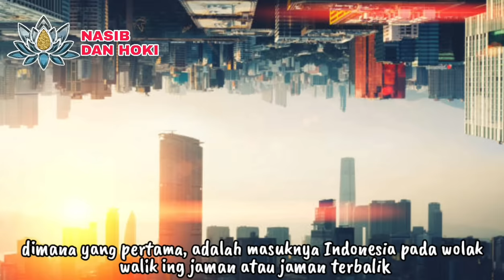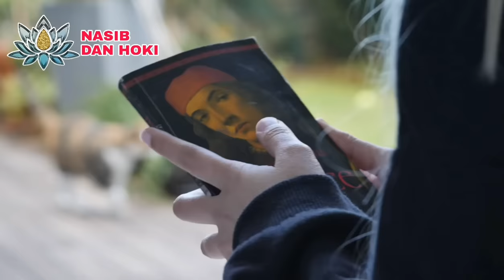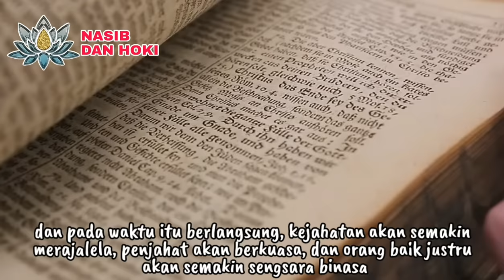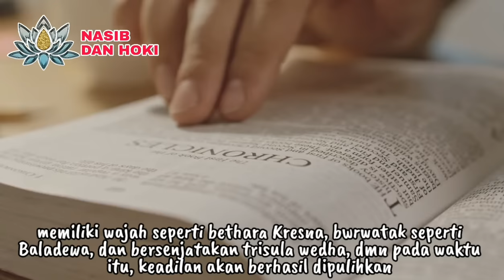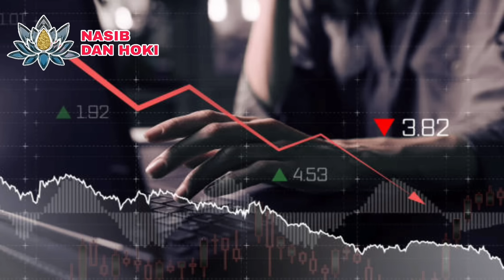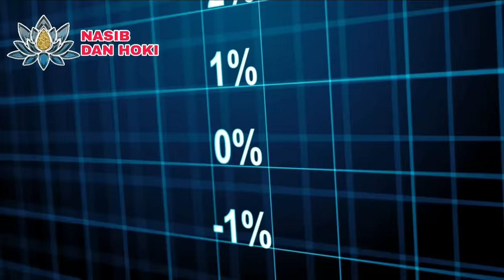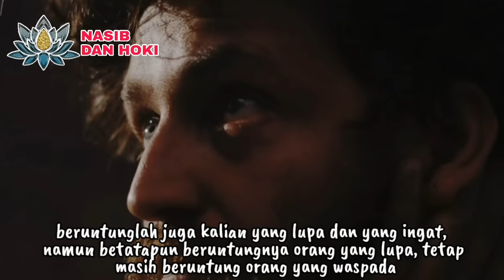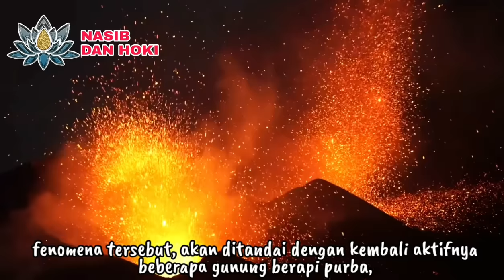PAMBUKANING JAMAN KALABENDU!!!_INILAH 5 RAMALAN JAYABAYA 2024 TENTANG INDONESIA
PAMBUKANING JAMAN GORO GORO!!!_INILAH 5 RAMALAN JAYABAYA 2024 TENTANG INDONESIA

ramalan jayabaya 2024 tentang indonesia
ramalan jayabaya tahun 2024
ramalan jayabaya
jangka jayabaya
jangka jayabaya lengkap
kitab jangka jayabaya
serat jangka jayabaya
isi serat jangka jayabaya
prabu jayabaya
ramalan prabu joyoboyo
ramalan joyoboyo
ramalan joyoboyo presiden 2024
ramalan 2024
ramalan 2024 presiden
goro goro jaman kolobendu
zaman goro goro
jaman kalabendu